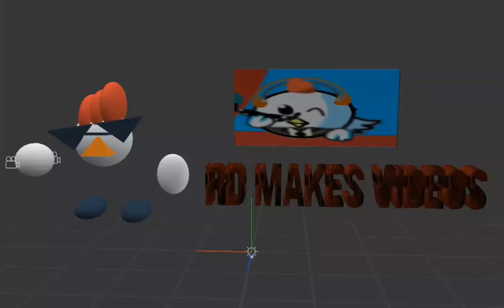my first 3d animation ( :